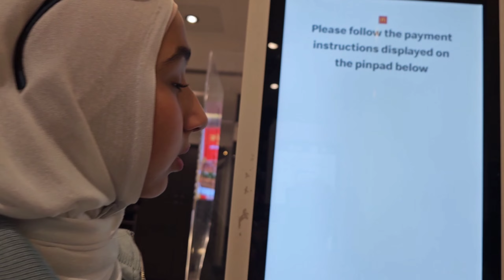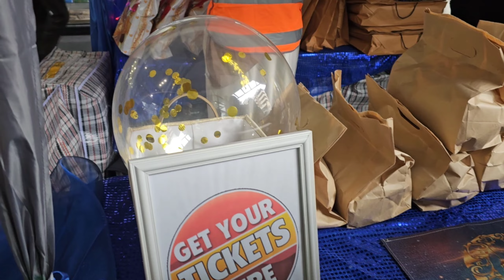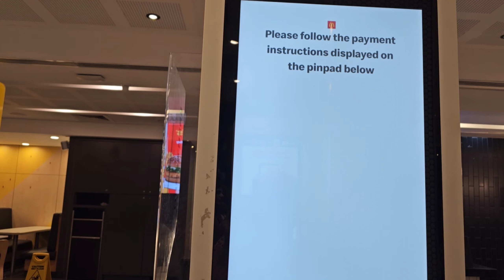Eid ul fitr Vlog 2023 Australia main Pakistani family celebration Auburn fastival/Eid 1&2 day vlog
Eid ul fitr Vlog 2023 Australia main Pakistani family celebration Auburn fastival/Eid 1&2 day vlog@kainatBinamininAustralia
Hum do hamare chaar vlog 10 habits that changed my life Motivational video Cleaning motivation Cleaning routines Habits Indian mom cleaning routines Cleaning motivation 2022
Cleaning motivation indian Daily habits Great habits Productivity Motivation Managing home Home management Easy chores Easy tips Habits for success Life changing habits Morning habits Good habits Positive habits12 habits Indian mom healthy habits morning routine

Surprise Visit Australia from pakistan 🇵🇰 Meeting My Parents After 5 years  Emotional Day

Life in australia Daily Family Vlogs.

We’re young family living in  Sydney Australia 🇦🇺 and Originally from Pakistan 🇵🇰
We love sharing our daily struggles, entertainment and different aspects of our life back in Australia

 australia couple vlogs
 Australia daily vlogs
 australia life vlogs
 daniyal sheikh
 ducky bhai vlogs
 family vlogs
 feanshu and keerat
 flying beast
 gulati family in canada
 guls lifestyle
 inder & kirat
 indian mom dubai to uk
 irfan junejo
 junaid akram
 life with amna
 m.jafryy
 maaz safder world
 momma zaid
 niketa sidhu
 pakistan daily vlogs
 papa zaid
 rana hamza saif - rhs
 ravish vlogs
 shahveer jafry
 sham idrees vlogs
 shapack gang
 singh in usa
 sitara yaseen
 slayy point
 sunny jafry
 the sangwan family
 tushar bareja
 village food secrets
 zaidalit vlogs